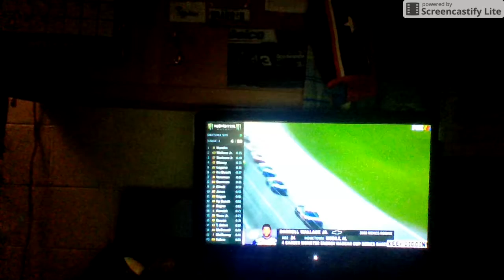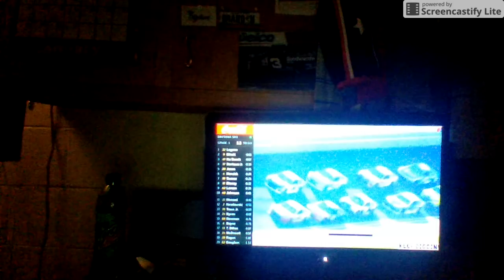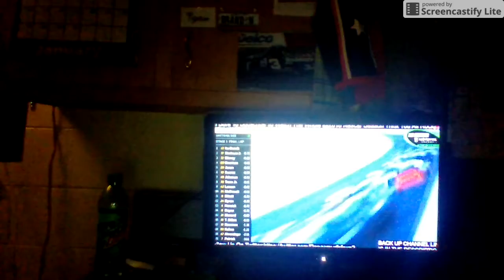NASCAR 60th Daytona 500 race reaction part 1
my first rage  iknow it wasent blaneys falt but still heartbreaking to me